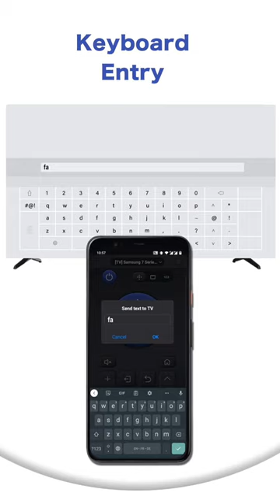How to Use Your Phone As a TV Remote Control for Smart TV With Wifi (2023 Update)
TV Remote Universal Controller is a TV remote app that is designed to operate various brands and models of televisions from the smart phone/tablet. With this convenient universal TV remote app, users can control multiple smart TVs without the need for separate remote controls, enhancing their entertainment experience.

The universal TV remote control app works perfectly with Fire TV/Stick, Roku TV, LG TV, Samsung TV and TCL TV over WiFi. And it is well compatible with android mobile devices whose OS is 7.0 or later.